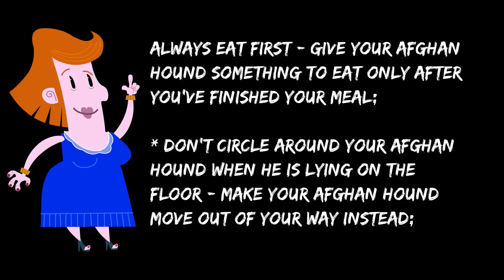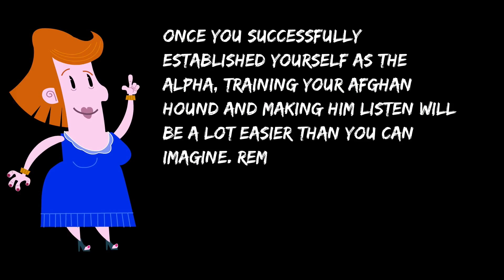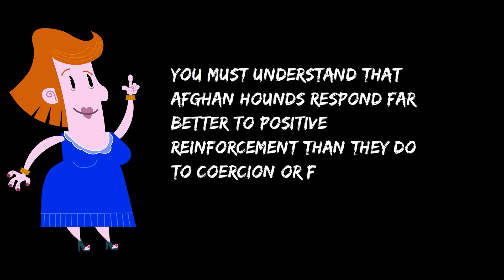Get Your Afghan Hound To Listen To You - Super !!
Get Your Afghan Hound To Listen To You

Before you begin any training, you must first establish yourself as the "ALPHA dog" of your family. Your Afghan Hound must know that you’re the leader of the pack and it is YOU who is in charge.

Here is a list of simple DO's and DONT's that you must follow if you want to be the Alpha:

    Always go out or come in through the door first - remember you are the leader;

    Always eat first - give your Afghan Hound something to eat only after you've finished your meal;

    Don’t circle around your Afghan Hound when he is lying on the floor - make your Afghan Hound move out of your way instead;

    Don't let your Afghan Hound set the rules - pay attention to him when you think fit and not whenever he demands;

    Don’t permit your Afghan Hound to sleep with you in your bed - demarcate his sleeping area clearly.

Once you successfully established yourself as the Alpha, training your Afghan Hound and making him listen will be a lot easier than you can imagine. Remember, if your Afghan Hound does not learn to "listen", all your training efforts will be in vain!

Does your Afghan Hound know his name? Does your Afghan Hound look at you whenever you call him by his name? This is the first and the most critical step involved in Afghan Hound Training. If your Afghan Hound doesn't respond to his name, you cannot have his attention for teaching him any other commands.

To make sure that your Afghan Hound recognizes his name, take a treat in your hand and hold it away from your body. Call your Afghan Hound's name. He is most likely to look at the treat in your hand. Continue calling his name untill he turns and looks at your eyes. Give him the treat immediately. Repeat this exercise by holding the treat in the other hand. Once you're sure that your Afghan Hound has learnt to recognize his name, just call his name and reward him for looking at you by petting or with a hug.

You must understand that Afghan Hounds respond far better to positive reinforcement than they do to coercion or force.

Anyone out there have an Afghan Hound?
(walking lady answered 7 years ago)
I bred, groomed, trained and showed afghans for many years, so to me, they're an amazing dog. However, they very definitely are not for everyone. Afghans, in common with other sighthounds, are a challenge to train, requiring someone with dog experience. They're very intelligent, but NOT highly trainable - this is a dog that's not anxious to do something if they don't see a reason for it. They learn very quickly but won't do endless repetitions once they've learned something.

To train an afghan, you need to be a flexible trainer, not a strict obedience trainer. If you're a Cesar Milan fan, this is not the breed for you. They need someone who can leave their ego at the door and modify their training techniques to fit the dog. They respond really, really well to creative, positive training and you absolutely must keep it from getting boring.

An afghan with the correct temperament is aloof with strangers - I always loved that about them. But aloof does not mean fearful - they're just a dog that stands back a bit until they decide whether or not they like the new person, then go up to them. With their family, they're very affectionate - in fact, most think they're lap dogs. Mine were awesome with my kids while they were babies, toddlers learning to walk and falling on them, and so on.

They have a decided sense of humor. They need quite a bit of exercise and cannot be let off leash by the average owner - they are sighthounds who were bred to hunt, and they're fast.

As for their coat - I love grooming. When you get proficient at it, it might take you about 3/4 of an hour weekly to keep an afghan looking great. I found them much easier to groom than my bearded collie (who also had hair down to the ground) because afghans don't have undercoat, and they have bare backs and faces.

The one time they're really hard to look after is when they're blowing puppy coat and getting their adult coat. During that period of time, you can't let them go more than a couple of days or you've got a huge mess. But, that's only once during the dog's lifetime, and they're so worth it!

I also had one or more cats with the afghans, and I've never had an afghan, and that includes friends' dogs coming over, who didn't get along with the cats.

dog training videos
Turn Your Dog into a Genius
The Airplane Game
Curing Maggie’s Jumping
Curing Sadie’s Whining